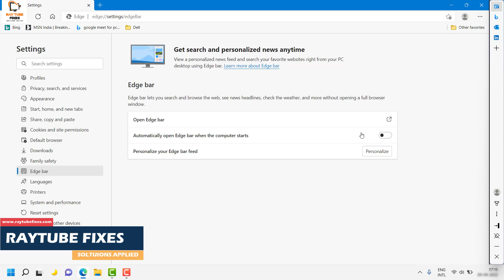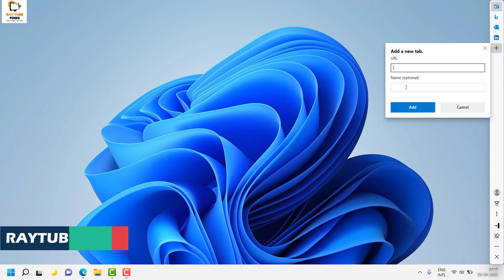How to Enable and Disable Edge Bar in Windows 10 and Windows 11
What is Edge Bar?
Microsoft Edge Bar is a feature in the Edge browser which is basically a mini Edge browser that sits on the right side of your screen. This feature is similar to the Microsoft News and Weather widget but it’s more than that. It can work both as an extension of the Edge browser or an independent widget that displays content even when the browser is closed.